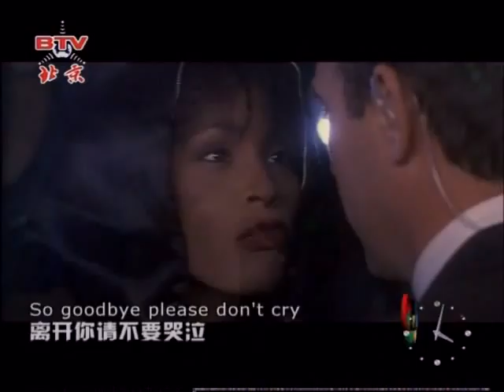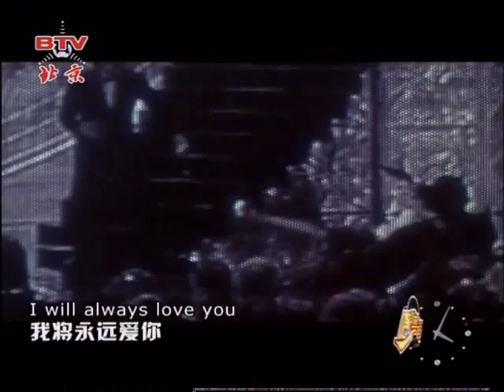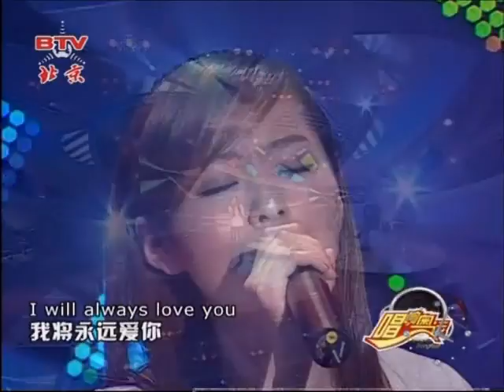リャンイン20080327唱響奥運"I will always love you"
2008年3月27日、リャンイン（Jane Zhang)は、譚盾と共に、《唱響奥運》を訪れた。
唱響奥運での一曲